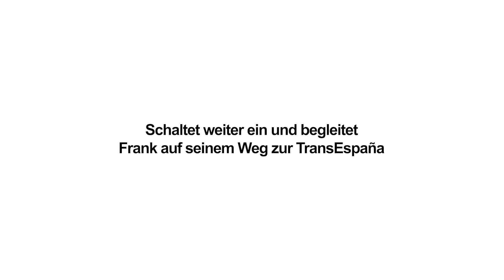Interview zur Transespana2023 mit Ewafilms Teil 11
In diesen Interview geht es um das Thema  „eat, sleep, run repeat“  auf den langen Weg zur TRANSESPAÑA. Hört rein und wenn es euch gefällt über jeden Like oder Kommentar freue ich mich.
Ich bedanke mich bei allen Unternehmen und Personen die dieses einzigartige Sportevent unterstützen.

Autohaus Stähle in Achern
Hodapp in Achern-Großweier
Ewafilms
Sport Kuhn Offenburg
Physiotherapie Praxis Behnke-Knöpfler
Ein Dank auch an Daniel Berger für deinen Song
Danke an Marco Knöpfler für deine Laufunterstützung
Dr. Andreas Aust in Freiburg
Dr. Jürgen Frietzsche Sportwissenschaft in Usingen
Staff- und Support Team Gerhard Federle und Carmen Knöpfler ein besonderes Dankeschön
Physioteam Susanne Götz-Trayer, Carmen Knöpfler, Michaela Schneider, Lisa Neuchel.